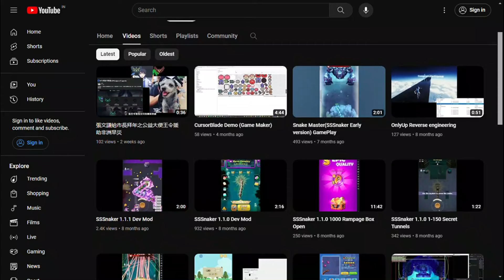SSSnaker Snowfield Clash Arena 1-200 Waves All Secret Tunnels Locations 1.2.4 Ice S3 Event Arena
A classic snake game with a shoot 'em up twist.

SSSnaker Arena Update, Five Star New S Grade Snake ,Pets & Crusade Rank Match Hero

SSSnaker New Update,Pets,Crusade Rank Match & Others Info First Look